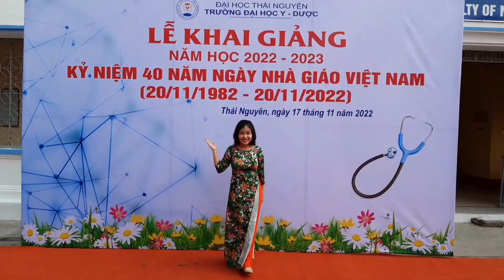Cùng mình dự Lễ khai giảng và Kỷ niệm 40 năm ngày Nhà giáo VN tại ĐH Y Dược TN nào 😊👌